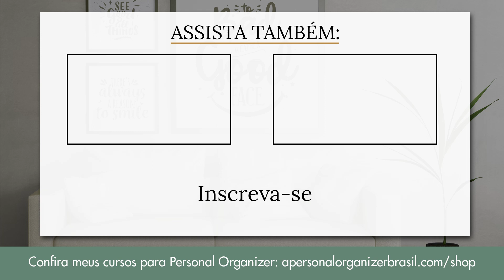Certificado ou Certificação? | Helena Alkhas | A Personal Organizer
Hi! I'm Helena. I love organizing, cooking, gardening, decorating, hosting, and keeping things simple. I favor quality over quantity, am a homebody, and see purpose in everything we do. I hope you find here tips and tools for a happy and thriving life.